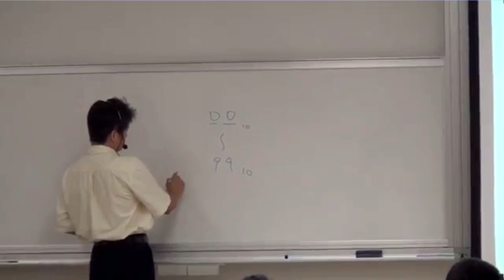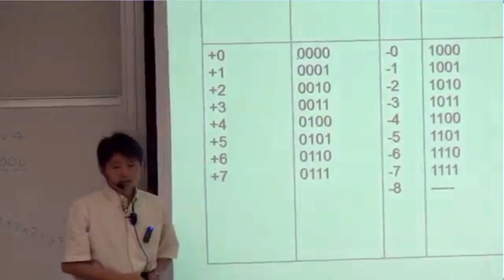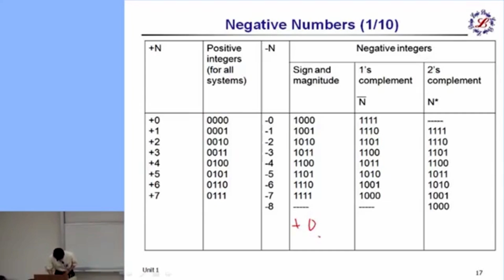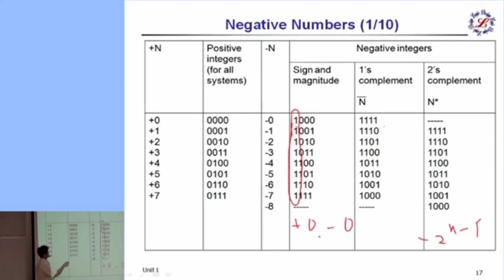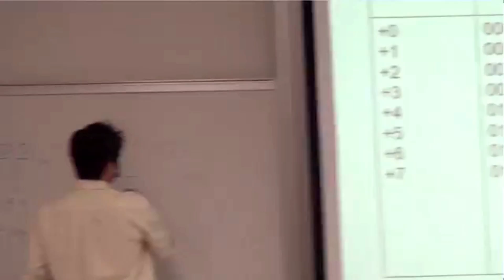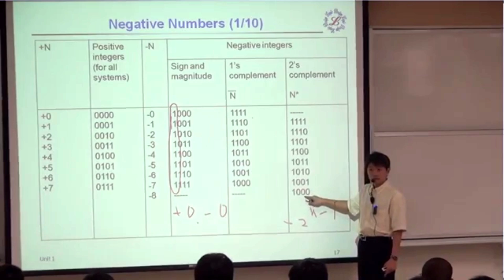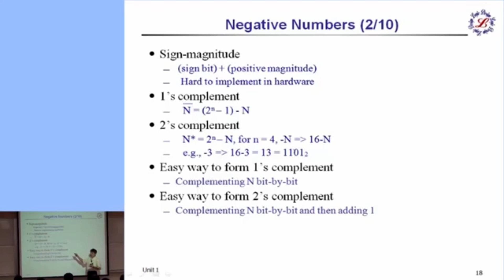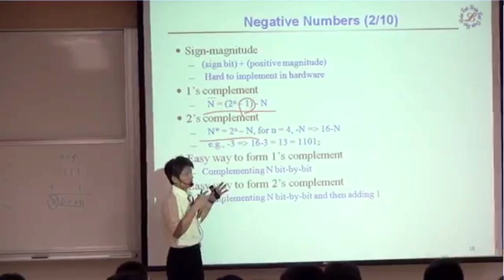10620王俊堯教授數位邏輯設計_第1F講 Introduction Number systems and Conversion